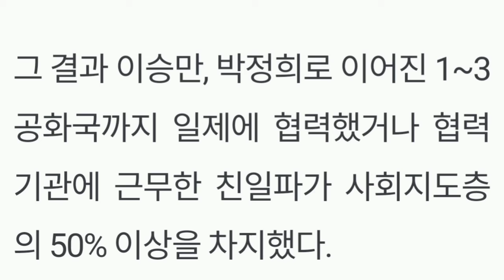이재명 '미 점령군' 발언 팩트체크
7월 1일 경북 안동 독립운동가 이육사문화관에서 한 발언